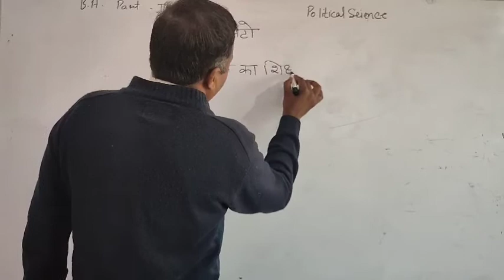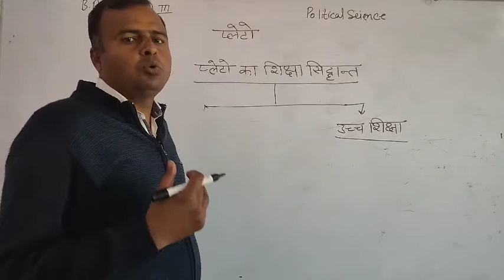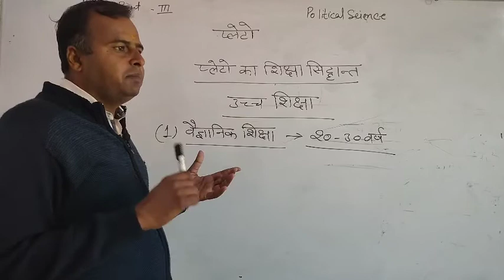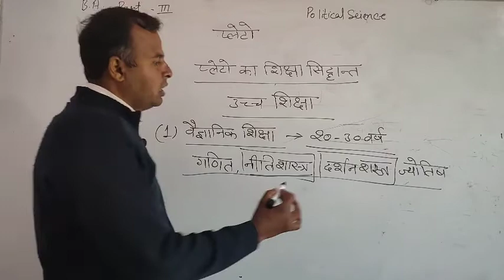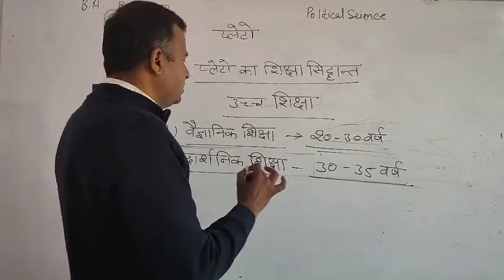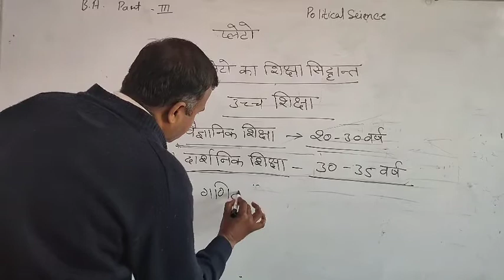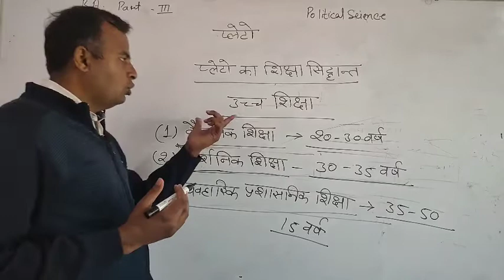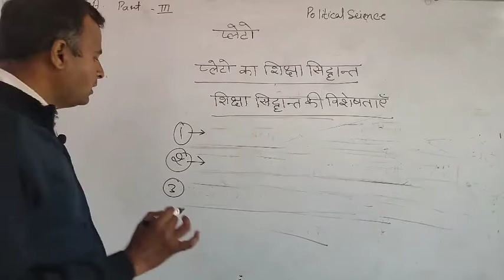BA part lll political science प्लेटों पार्ट2